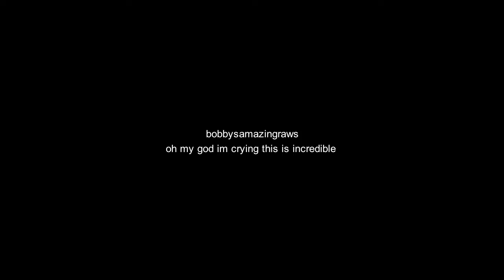200 subscibers {Marching On}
I honestly want to thank all of you so much, it took years to reach 100 subscribers and in the blink of an eye we were climbing quickly and here we are, 100 later. I never thought I would accomplish this much over youtube but somehow I did. Each and everyone of you who watch my videos make me so happy, you are with me on every step of this crazy journey with Diesel and I wouldn't have it any other way.